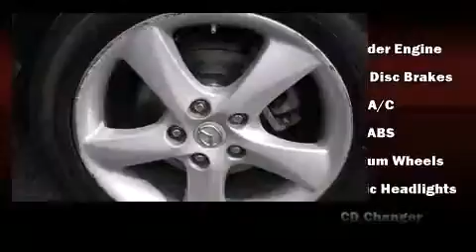2008 Mazda Mazda6 i Touring in Lanham, MD 20706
DARCARS Ford Lanham
9020 Lanham Severn Rd.
in Lanham, MD 20706

This 4 door, 5 passenger sedan provides exceptional value! It features a front-wheel-drive platform, an automatic transmission, and a 2.3 liter 4 cylinder engine. All of the following features are included: front bucket seats, air conditioning, power door mirrors, power windows, remote keyless entry, an overhead console, and a split folding rear seat. Audio features include a CD player with AM/FM radio, steering wheel mounted audio controls, and 6 well positioned speakers. With side curtain airbags supplementing the rest of the safety network, you can be assured that you and your passengers will experience top-tier protection. A test drive is waiting for you.